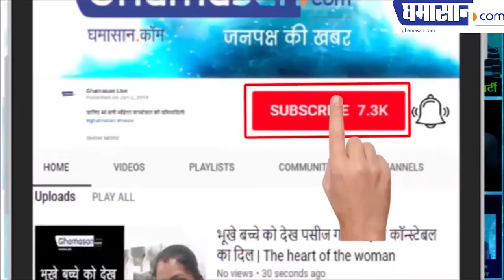यह वीडियो हो रहा है बेहद वायरल